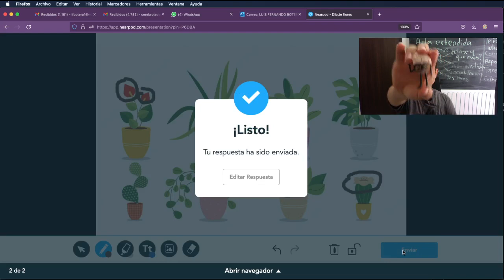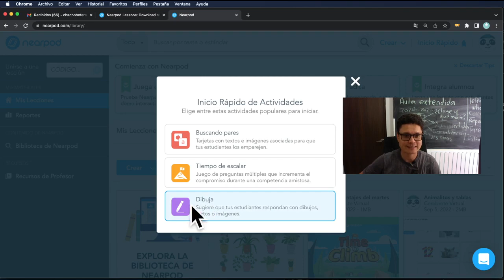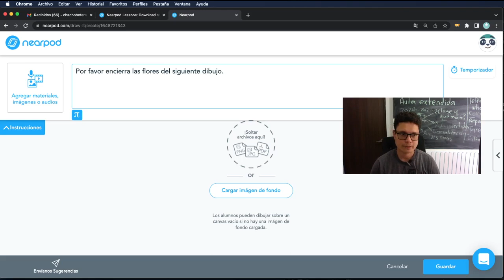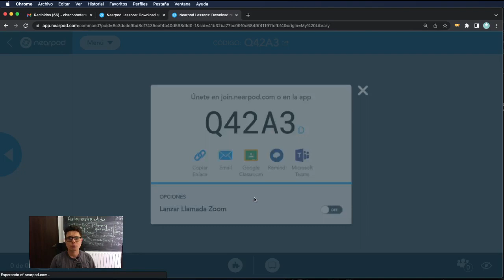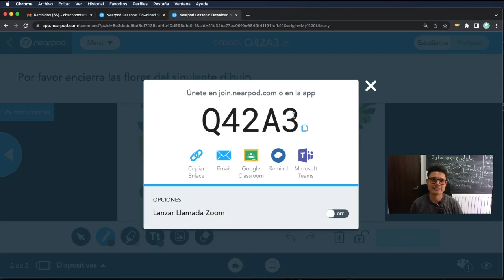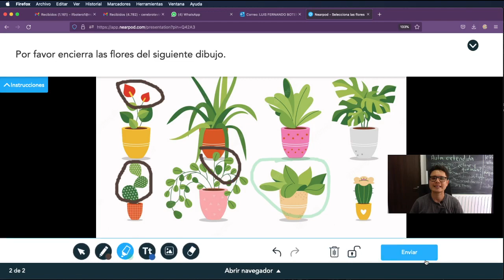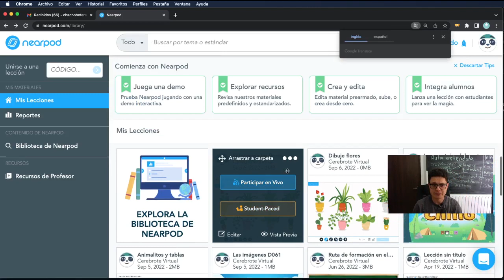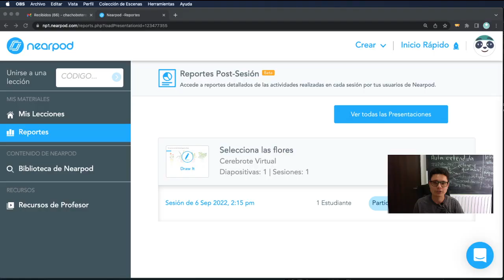Como hacer un dibujo interactivo para sus estudiantes con Nearpod gratis | Clases interactivas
Buenas y maravillosas tardes desde Nearpod podemos hacer grandes cosas como por ejemplo los dibujos interactivos para que nuestros estudiantes dibujen sobre una matriz que yo les comparta, todo acá en Cerebrote desde Nearpod
Hoy el profe Luis Fernando Botero nos comparte esta técnica y nos deja grandes ideas para temas de clases interactivas.